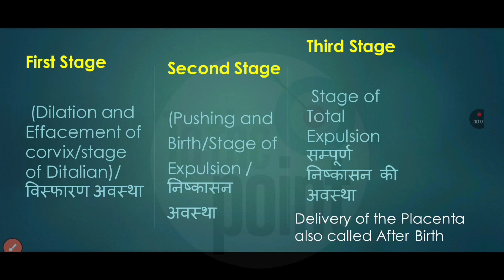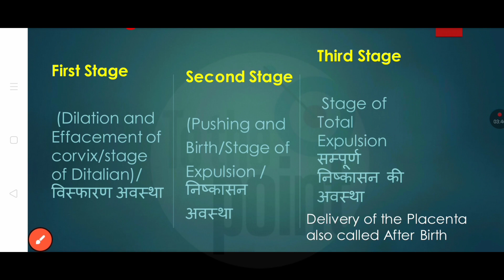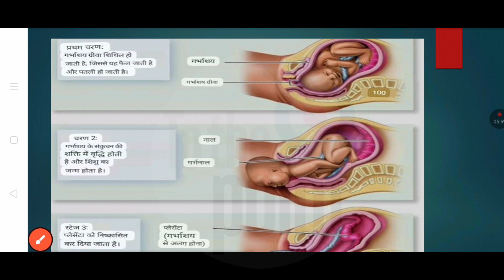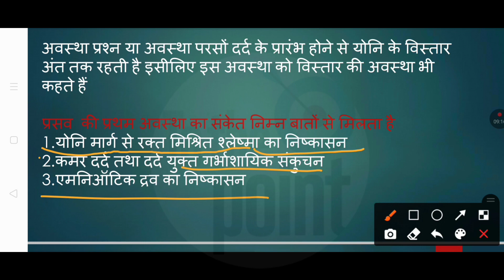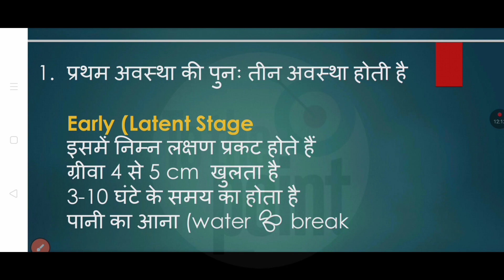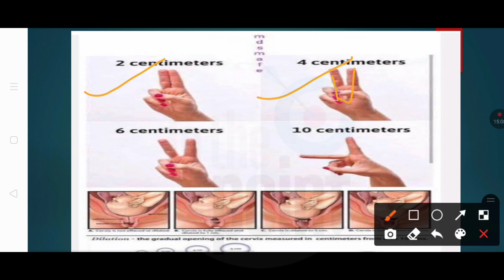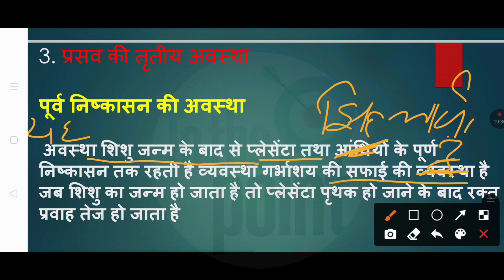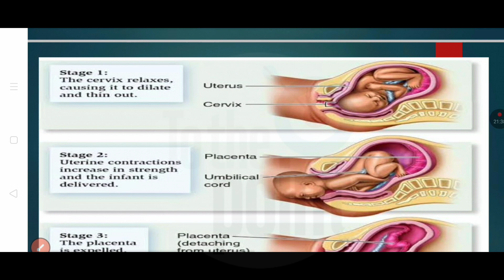प्रसव की अवस्थाएं/Stage of Child Birth/CHILD DEVELOPMENT/UP-TGT/PGT/LTGRADE/UGC NET HOME SCIENCE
प्रसव अवस्थाएं/Stage of Child Birth/CHILD DEVELOPMENT/UP-TGT/PGT/LTGRADE/UGC NET HOME SCIENCE
prasav kitne prakar ka hota hai
प्रसव कितने प्रकार का होता है
डिलीवरीकितने प्रकार की होती है
डिलीवरी की शुरुआती दर्द कैसे होती है
बेबी बर्थ के समय दर्द कैसे होता है
डिलीवरी की कौन-कौन सी अवस्था होती है
डिलीवरी की प्रकार
Home science, tgt pgt home science, tgt pgt home science practice set, tgt pgt home science classes